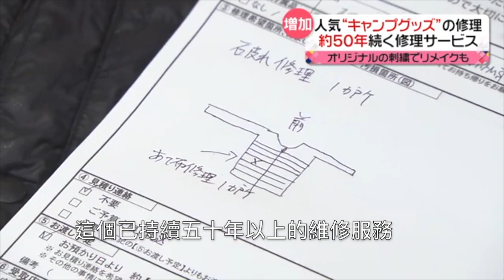守護地球從修理開始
不論是衣物，
或是任何生活用品，
當東西損壞時，
希望大家都能先思考 修理，
最後再考慮丟棄喔！